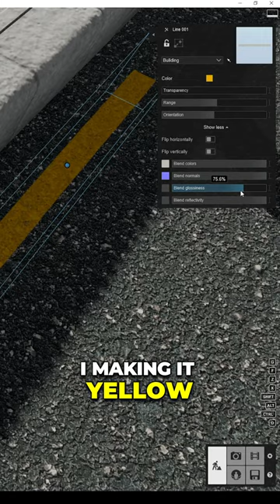How to Add Road Markings in Lumion with Decals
Learn how to add road markings to your Lumion projects using decals.

This is done using Lumion Professional rendering software for architectural visualization. It’s a great 3D render software that saves a ton of time for architects because it helps you achieve the level of detail and realism not available in any other similar software.